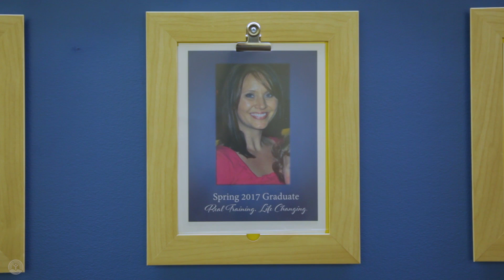Meet STACY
Stacy is one of our real people, and she has a real story. We hope she inspires you to join us in this fight for the health, education, and financial stability of everyone in our community so that they may have the opportunity to thrive.